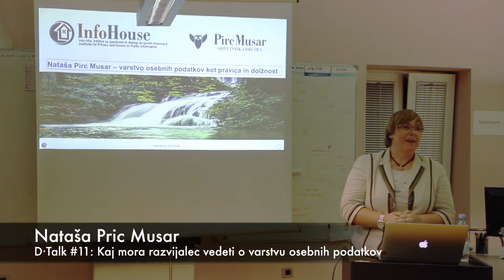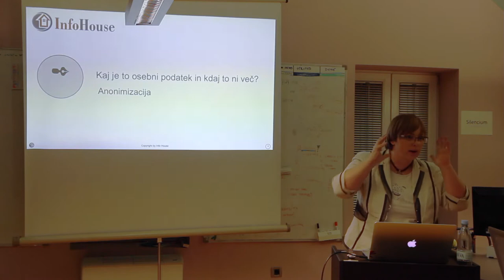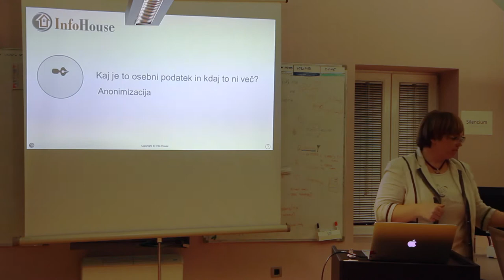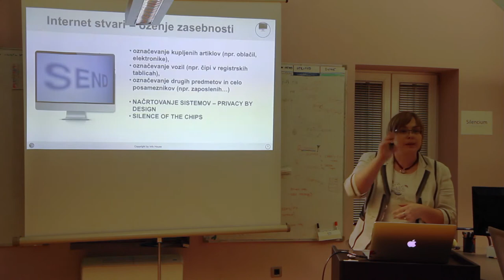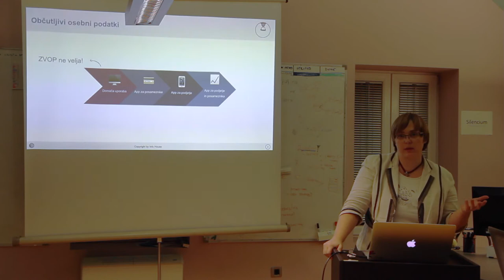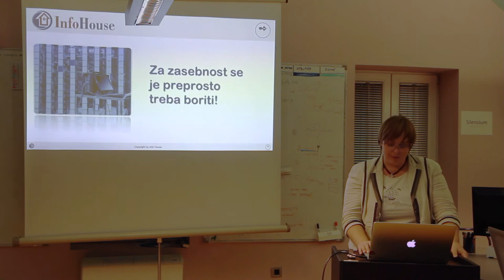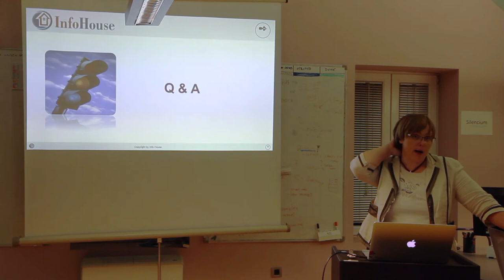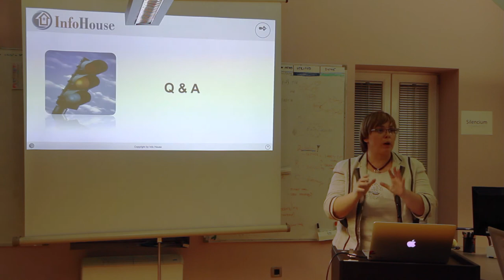D·Talk 11: Kaj mora razvijalec vedeti o varovanju osebnih podatkov - Našata Pirc Musar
Odvetnica in ustanoviteljica inštituta Nataša Pirc Musar predstavi področje osebnih podatkov in zasebnosti razvijalcem.